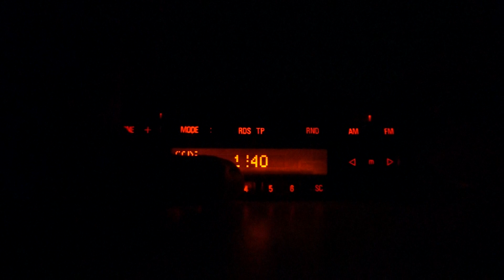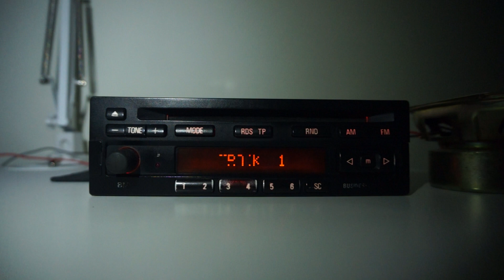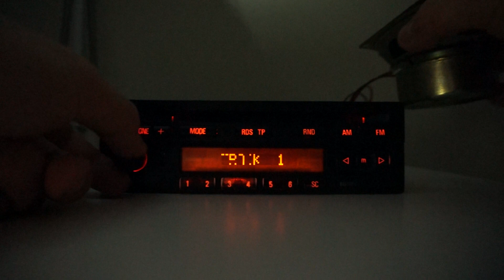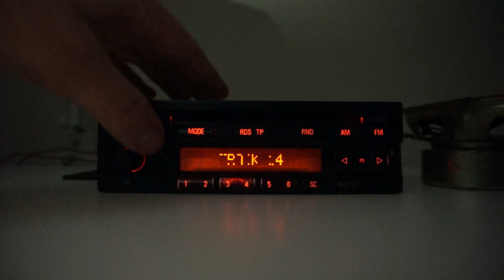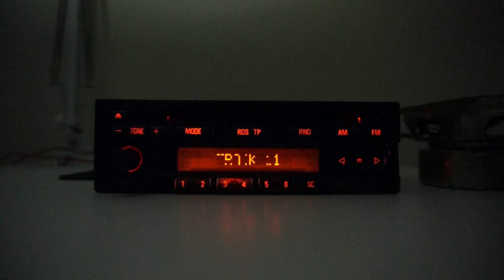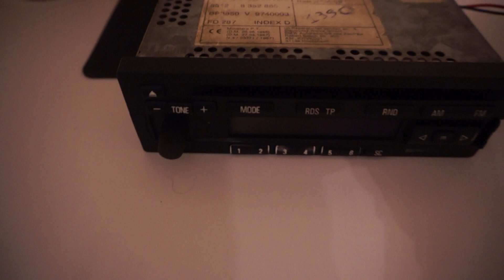BMW Business RDS CD23 Radio E36 E38 E34 E30 E31 E32 Z3 E28 M3 M5